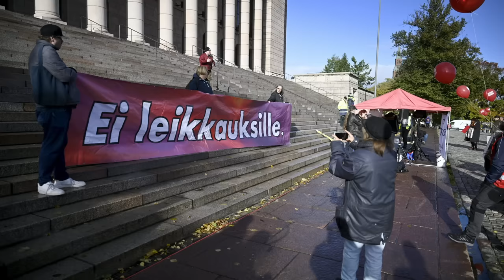BenTV: Entä jos gazalaisten kärsimyksen lopettaminen on Hamasin käsissä?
Ben Zyskowicz uskoo, että Hamas voisi estää maahyökkäyksen vapauttamalla israelilaiset panttivangit.